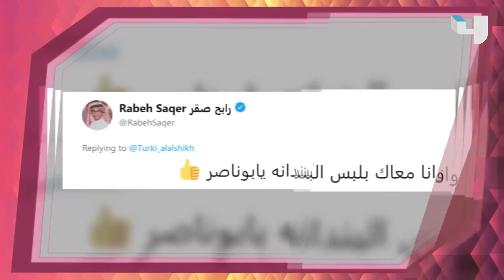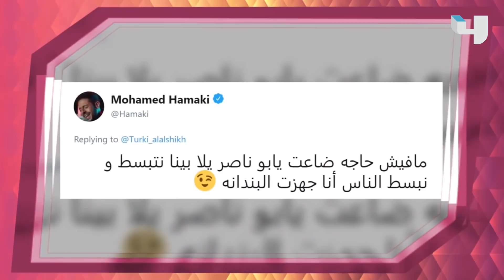الرياض تستعد لأكبر حفل دي جي بالشرق الأوسط.. إلبس البندانة